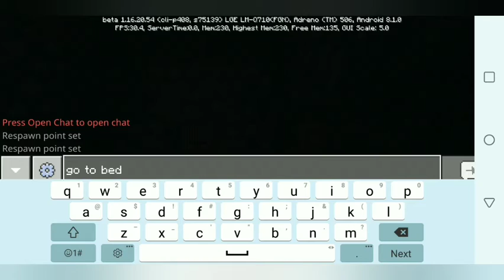New Minecraft Survival series